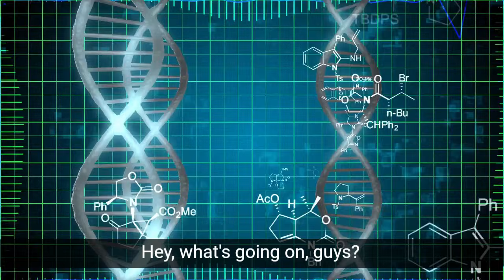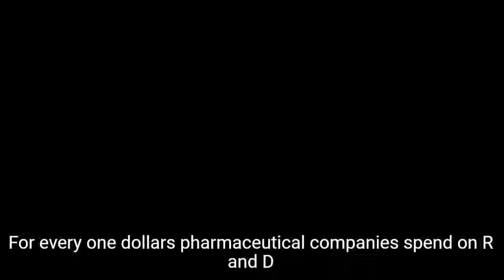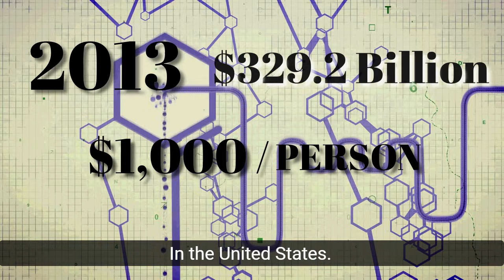Why you should fear Big Pharma - Dr Boyce Watkins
According to HealthCareers.com, there is a ton of money being made in big Pharma.  Here's a bit of what they have to say about Pharmaceutical companies in America:

Top 10 Pharmaceutical Industry Stats and Facts
In 2018, the estimated total worth of Big Pharma was $1.11 trillion.
The US market contributes 56.6% to the global sales of the best-selling drugs.
85% of all drug exports come from only 15 countries.
Aspirin sales acquire half a billion dollars every year.
Top 10 best-selling drugs in 2018 were approximately worth $87 billion.
The pharmaceutical industry of Japan holds 10% of the world market share.
Top 3 wholesalers in the US account for 90% of the country’s drug-trade revenue.
The WHO pharmacy workforce statistics state that in 2017, there were 4,067,718 pharmacists worldwide.
In 2018, the top 10 pharma companies generated $1,845 trillion on the stock exchange.
The US drug companies spend more on advertising than on R&D.

By 2021, Big Pharma profits for prescription drugs are expected to reach $610 billion.

Medical devices are also lucrative. The U.S. makes about $148 billion, according to the U.S. Department of Commerce. That’s about half of the world’s share of the market.

American Prescription Drug Spending
Americans spent $457 billion on prescription drugs in 2015. Drug prices continue to rise.
Americans spent an all-time high of $457 billion on prescription drugs in 2015. And drug prices continue to rise.

Dr Boyce Watkins is a Finance PhD and founder of The Black Business School.  He is also author of several books, including "Financial Lovemaking" and "What if George Bush were a Black Man?" among others.

Black Wealth is his obsession and he has spent 30 years teaching wealth-related concepts to students at Syracuse University, The Ohio State University, Indiana University and even in China, Europe and Africa as well.

You can learn more about The Black Business School by visiting You can learn more about the Dr Boyce Watkins Black Stock Market Program by visiting